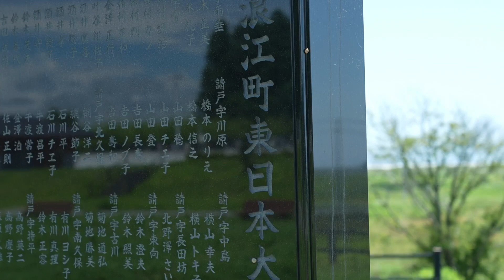「住んでいたいまち 住んでみたいまち」福島県浪江町公式PV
四季折々の花に彩られ、海の幸、山の幸に恵まれた、自然豊かな福島県浪江町。

東日本大震災で数多くの大切なものを失った町でもあります。
忘れてはならない記憶・伝統を守りながら、みんなで新しい町づくりに挑戦しています。

ワクワクしたい人も、穏やかに過ごしたい人も。
浪江町はあなたの心を打つ瞬間を用意してお待ちしています。

【なみえに暮らそう！　浪江町移住定住ガイドブック】